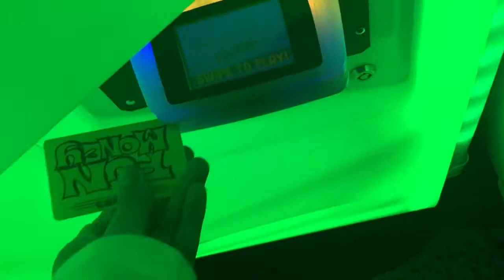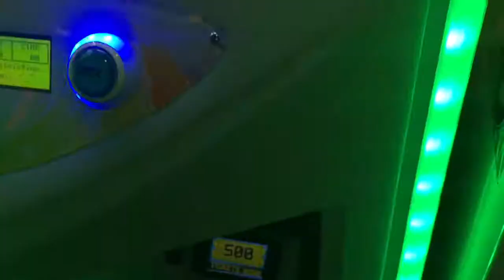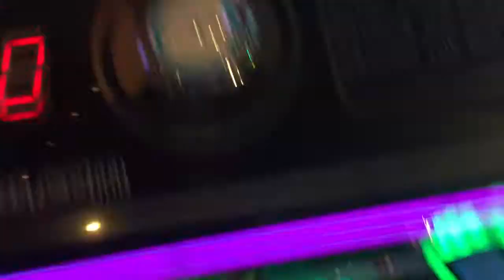I Won 500 Tickets From A Claw Machine!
Filmed at Frankie’s fun park